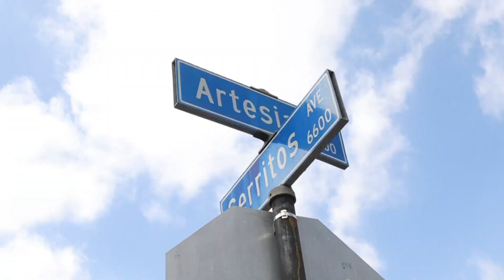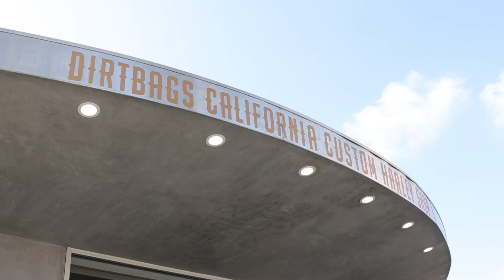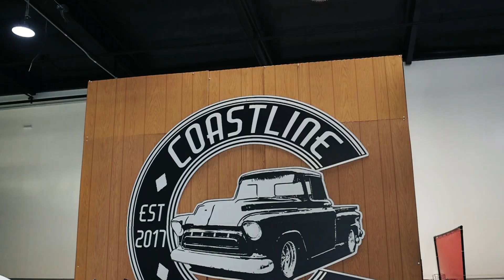SOMEONE VANDALIZED OUR SHOP?! - Dirtbags California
Other Than Someone Vandalizing Our Shop This Past Week... We Are Excited To Be Working With Coastline Restomods To Bring You Guys The Best Content Available! More News To Come!
Coastline Classics:
As Always, We Appreciate The Support!